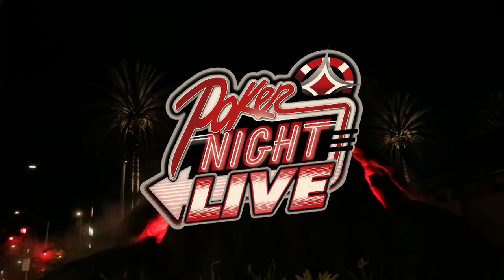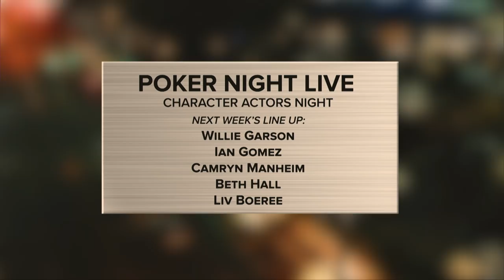When Your Full House Loses To A Full House | S1 E6 Poker Night Live!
The Hollywood Home Game returns with Tiffany Michelle. She takes over hosting duties, as Joe Stapleton loses the chair in a misguided hand of heads up no limit holde'm. Tonight Tiffany is joined by Rob Riggle, Oliver Hudson, Jake Johnson, Haley Joel Osmand, and Amaury Nolasco.